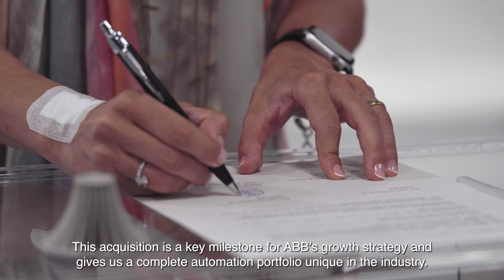ABB to acquire ASTI Mobile Robotics Group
Today we announce we will acquire @ASTI Mobile Robotics, a leading global autonomous mobile robotics (AMR) manufacturer, with a broad portfolio across all major applications enabled by the company’s software suite. This acquisition expands ABB’s robotics and automation offering, making us the only company to offer a complete portfolio for the next generation of flexible automation.